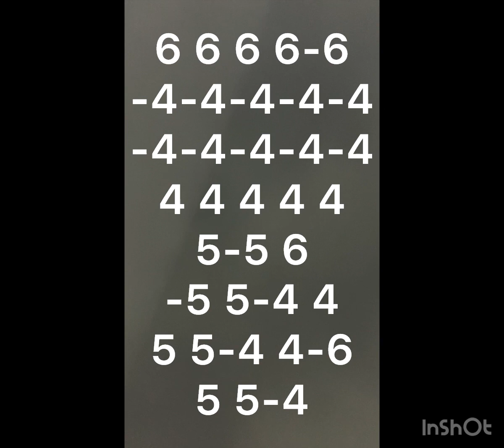Yellow Submarine. cover Beatles. Golden melody. Tabs. Harmonica. Губна гармошка. Таби. Harp. Джаз.